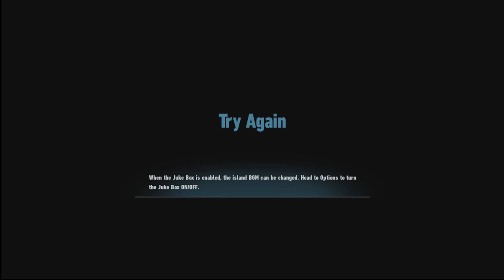Let's Play Sonic Frontiers Part 14 - How Does One Navigate This Place